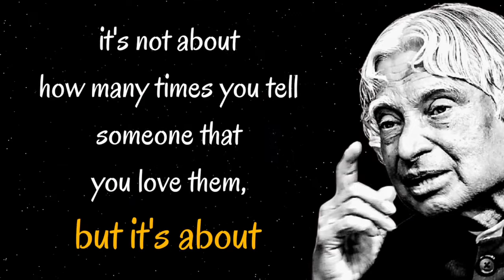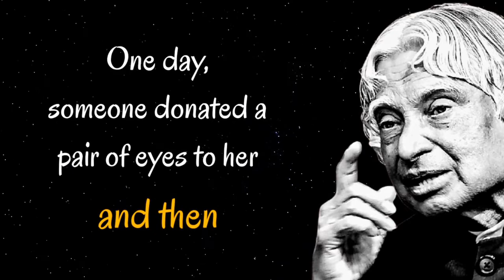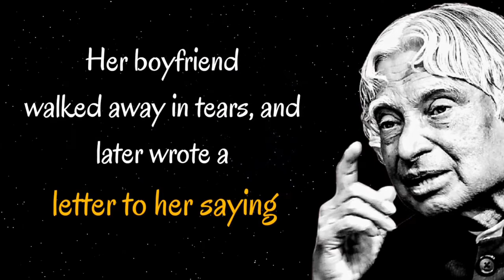True love -A dedicated sory by Dr.APJ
Never never dies in mode of Friendship